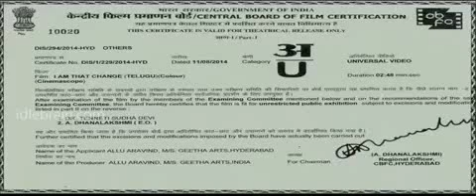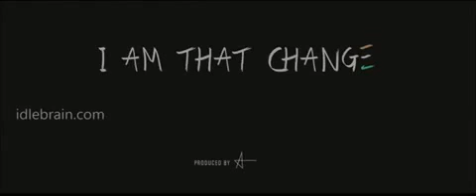I am an INDIAN - I Need Change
Change your self before changing others